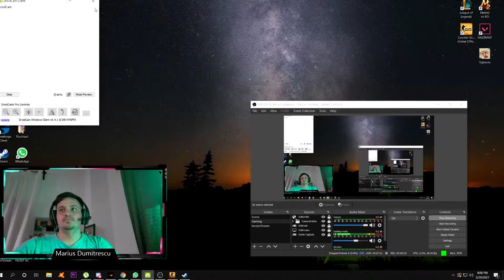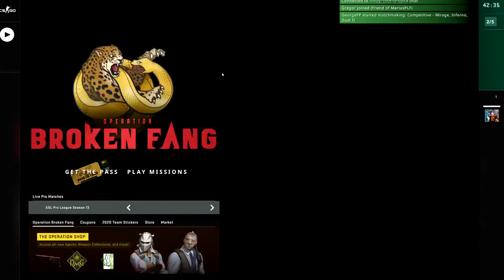DAM RANK-UP PE CS GO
Pentru sfaturi imi puteti lasa un comentariu

  Specificati PC:

-Placa video ASUS RX5500 XT Dual EVO,8GB GDDR6, 128-bit
-SSD 250GB
-HDD 2TB
-Sursa, 750W
-Procesor AMD Ryzen 5 2600X, 4.25Hz
-Placa de baza AORUS B450 ELITE
-16 GB RAM DDR4